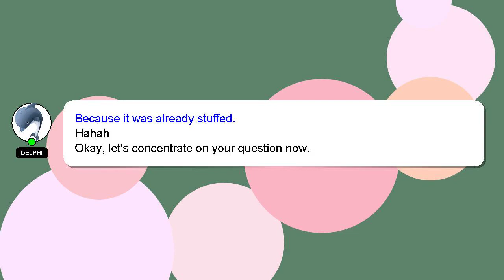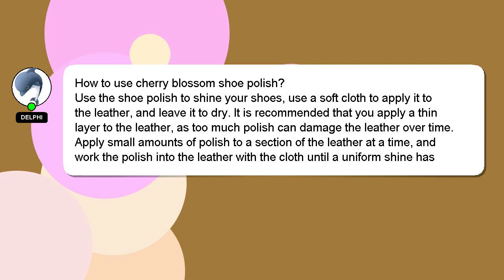How to use cherry blossom shoe polish?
Let me give you a quick introduction about myself, Hello everyone, I'm Delphi. I am here to aid you in getting answers to your questions. - How to use cherry blossom shoe polish?

Providing an answer will be acknowledged and appreciated with a 'heart' from me.

*2 What we are experimenting :*